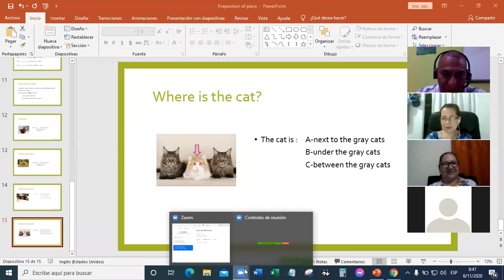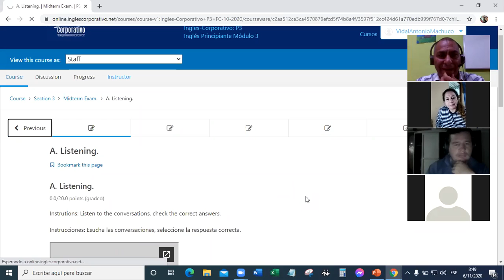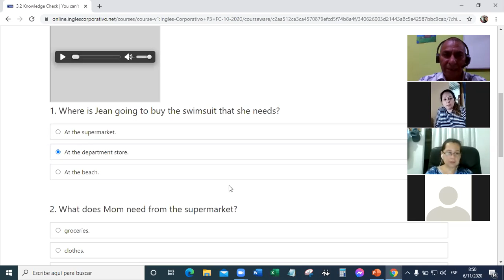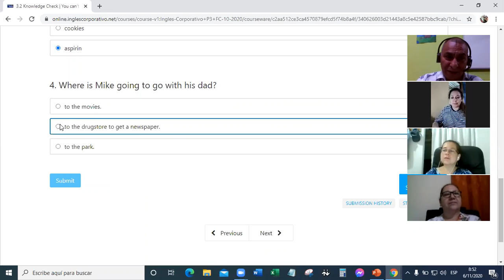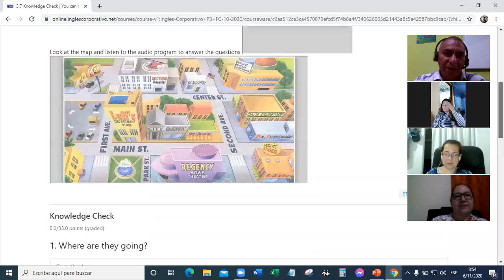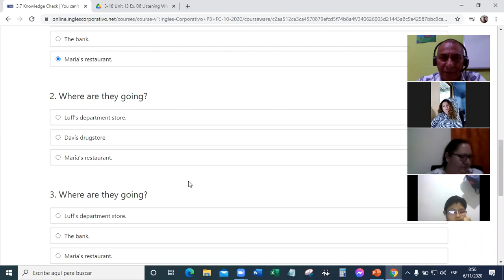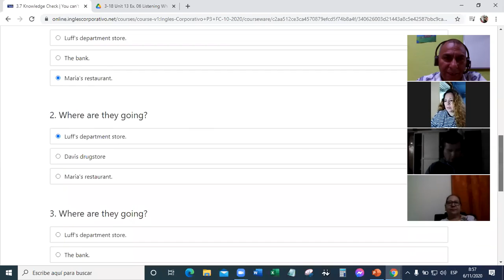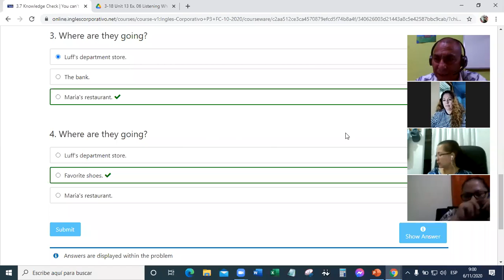Ingles Corporativo-Compound nouns part 2 p3-01-8-9-pm.